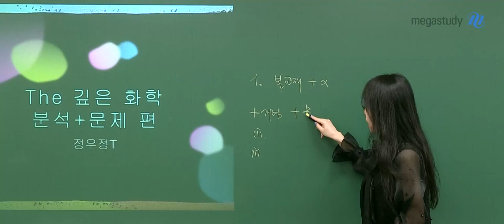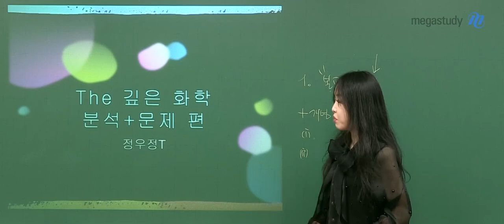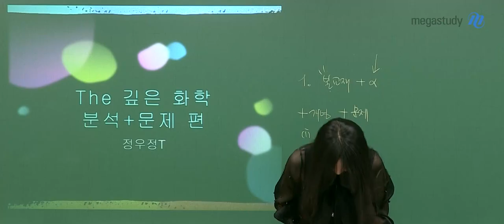[메가스터디] 화학 정우정 쌤 - 2021 The 깊은 화학 [분석 + 문제편] OT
정우정 선생님의 2021 The 깊은 화학 [분석 + 문제편] OT입니다.
The 깊은 화학 [분석 + 문제편]으로
문항 분석 능력을 기르고, 일관화된 풀이법을 내 것으로 만들어 보세요!

- 정우정 선생님에 대해 더 알고 싶다면?